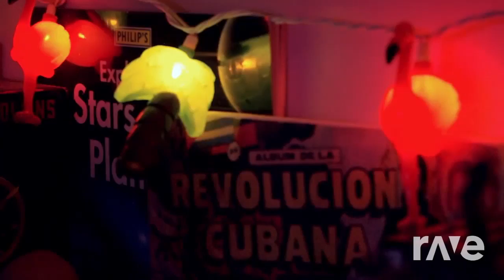Bowie David Cover - Heroes & Heroes | RaveDj